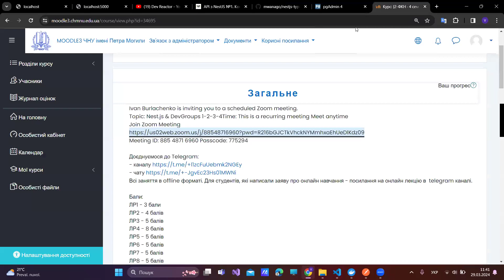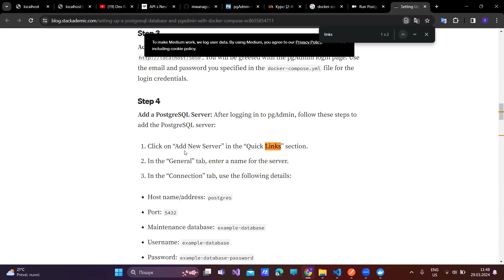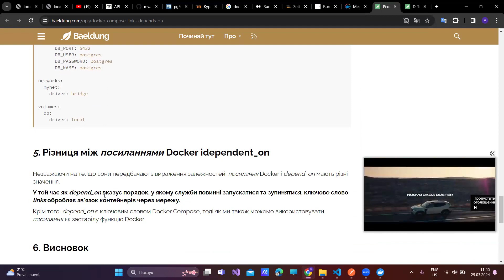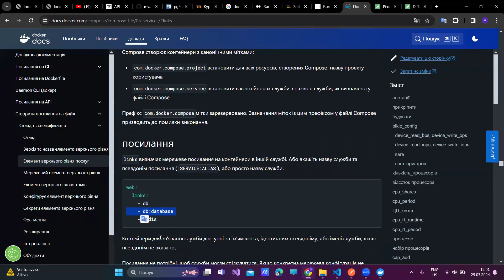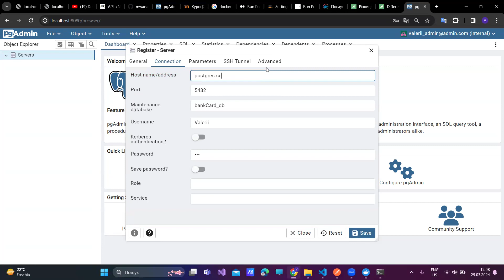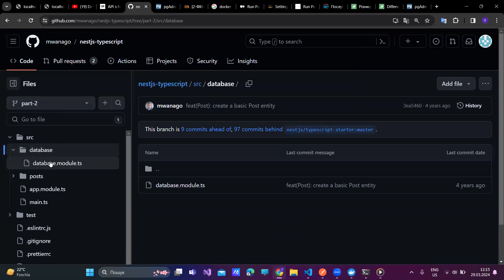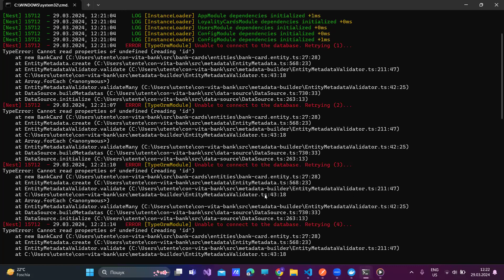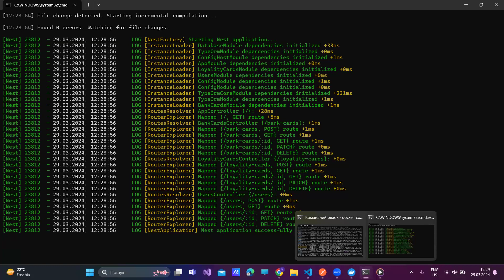Nest.js Demo Day 2024 (3)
Docker Containers & TypeORM Entities issues